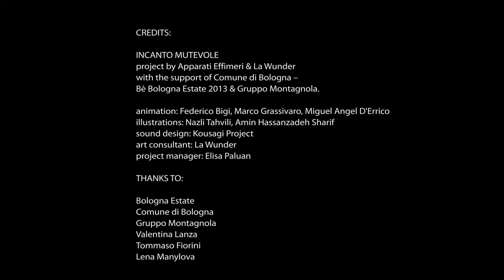INCANTO MUTEVOLE // Trees Mapping // Apparati Effimeri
Nell'ambito di bè bolognaestate 2013, nelle due serate del 12 e del 13 luglio, Apparati Effimeri ha presentato una garden projection sui platani secolari del Parco della Montagnola all'interno della rassegna Montagnola Music Club.
Da diverso tempo il team creativo, insieme con l'Associazione culturale bolognese La Wunder, sta portando avanti una ricerca sul mondo vegetale, che è cominciata proprio con l'approccio agli erbari di Ulisse Aldrovandi del progetto Linfa Vitale per Bologna Estate 2011.
In quell'occasione, sugli alberi dell'Orto Botanico di Bologna, Apparati Effimeri fece anche il primo test di proiezione su tronchi e fogliame, sperimentandone il potenziale suggestivo e immaginifico.
La garden projection "Incanto mutevole" ha trasformato il Parco della Montagnola in un libro pop-up, immergendo gli spettatori in una favola contemporanea illustrata da Nazli Tahvili e Amin Hassanzadeh, modellata e animata in tre dimensioni da Apparati Effimeri, musicata dal duo Kousagi Project.
Si tratta di un progetto corale, che ha coinvolto alcune delle eccellenze artistiche (non solo italiane) presenti sul territorio bolognese. Nazli Tahvili e Amin Hassanzadeh sono illustratori iraniani che hanno ricevuto numerosissimi riconoscimenti a livello internazionale per la qualità delle pubblicazioni realizzate con la nota casa editrice Shabaviz. Per quest'occasione hanno appositamente realizzato dei disegni in cui, al tratto grafico ed essenziale di Nazli, si affianca la precisione e ricchezza del dettaglio della decorazione, tipicamente persiana, di Amin. I personaggi e gli animaletti sono stati rimodellati da Apparati Effimeri e si sono animati perfettamente in sincrono con la musica, come se si trattasse di un'esecuzione dal vivo. Il sound design è stato affidato al Kousagi Project, il duo elettroacustico italo-giapponese con cui Apparati Effimeri sta instaurando un vero e proprio sodalizio artistico.

EN
In two evenings of July 12 and 13 2013, Apparati Effimeri presented a projection on the venerable plane trees of Montagnola Park. The event was a part of Montagnola Music Club festival and bè bolognaestate 2013.
The creative team, together with the Bolognese cultural association La Wunder, has been conducting for a while a research on the vegetal world that started with an approach to Ulisse Aldrovandi's herbaria of the project Linfa Vitale per Bologna Estate 2011.
On that occasion, Apparati Effimeri also made the first test projection on trunks and foliage of the trees of the Botanical Garden of Bologna, experimenting with their evocative and imaginative potential.
The garden projection "Incanto mutevole" ("Changeable enchantment") has transformed the Montagnola Park in a pop-up book, immersing viewers in a contemporary fairy tale illustrated by Nazli Tahvili and Amin Hassanzadeh, modeled and animated in three dimensions by Apparati Effimeri, set to music by the duo Kousagi Project .
It is a collaborative effort that involved some of the artistic excellence (not only Italian) on the territory of Bologna.
Nazli Tahvili and Amin Hassanzadeh Iranian illustrators who have received numerous international awards for the quality of publications produced by the publishing house Shabaviz.
For this occasion they specially did the drawings in which the graphic base lines of Nazli join the accuracy and richness of detail of the typical Persian decor of Amin.
The characters were reshaped and animated  by Apparati Effimeri perfectly in sync with the music, as if it was a live performance.
This year again the sound design was entrusted to Kousagi Project, the Italian-Japanese electro-acoustic duo that Apparati Effimeri is developing a true artistic partnership with.

Animation: Federico Bigi, Marco Grassivaro, Miguel Angel D'Errico
Illustrations: Nazli Tahvili, Amin Hassanzadeh Sharif
Sound design: Kousagi Project
Art consultant: La Wunder
Project manager: Elisa Paluan
Thanks to:
bè bolognaestate 2013
Comune di Bologna
Gruppo Montagnola
Valentina Lanza
Tommaso Fiorini
Lena Manylova